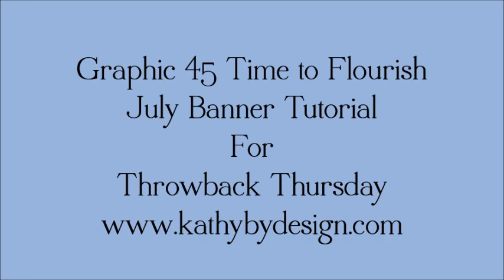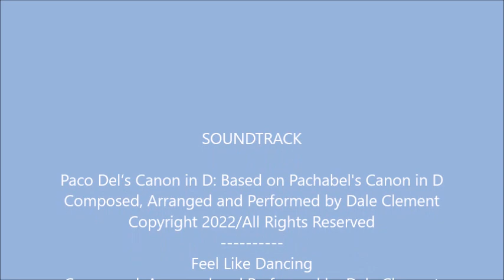Graphic 45 Time to Flourish July Banner of the Month Tutorial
Welcome to Throwback Thursday!  Today we're digging into our stash of Graphic 45 papers to make this vintage style Time to Flourish July Banner.

This is the 6th banner in our Banner of the Month series.  Check my Throwback Thursday playlist to find the other banner tutorials.